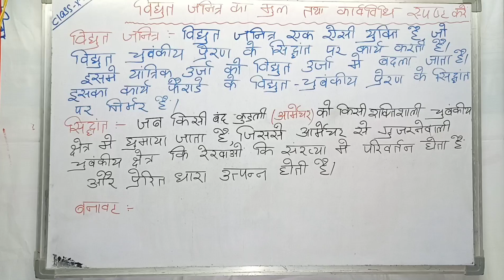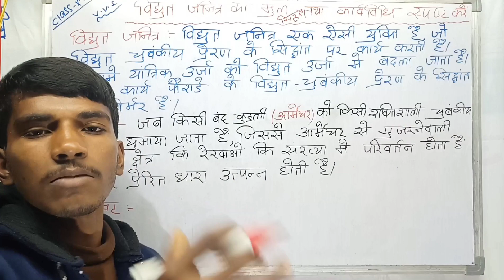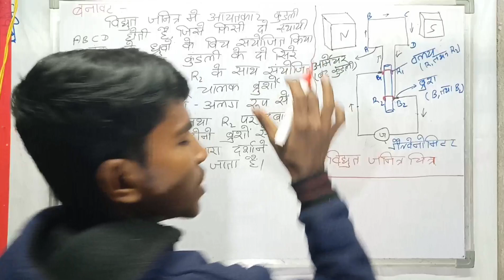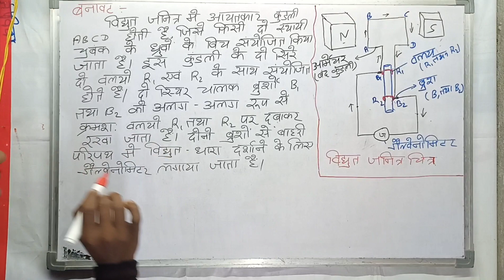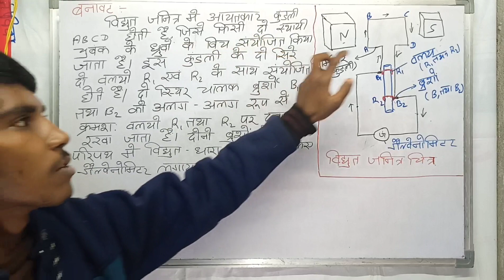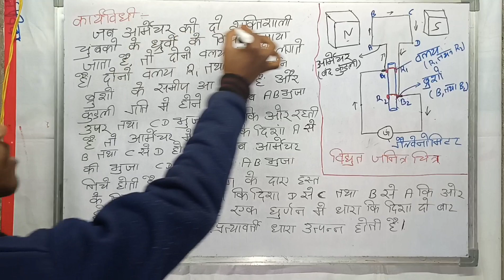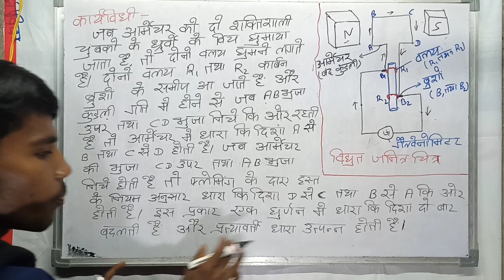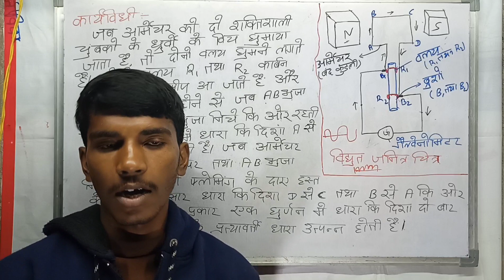विद्युत जनित्र का सिद्धांत एवं कार्यविधि को समझे। //biharboard//science_vvi_question